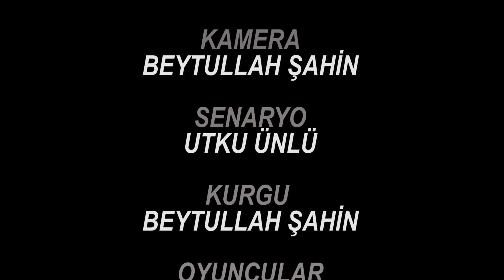ALT ÜST (TERS YÜZ SWEDING)